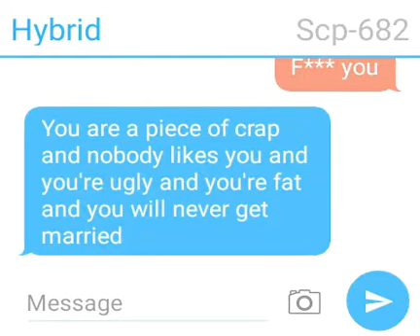Gdjdussjus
6ysyysyyyyyyyyyyyyyyyyyyyyyyyyyyyyyyyyuruufjfihdjuhxuudjdudjdudidhdishxidudjeuxhdudzususgsushdj
Hsjsjz

Shshshshshsh